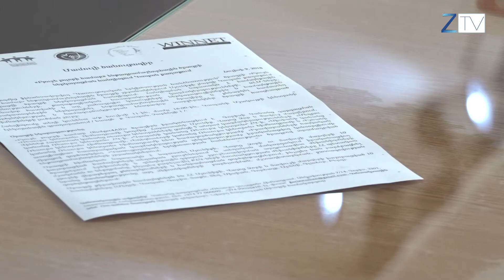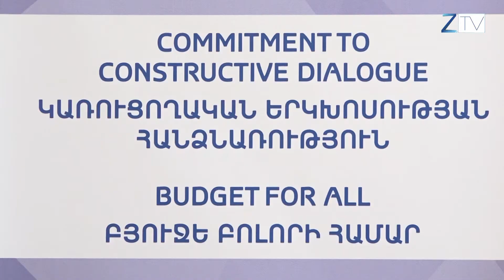Բյուջե բոլորի համար քննարկում